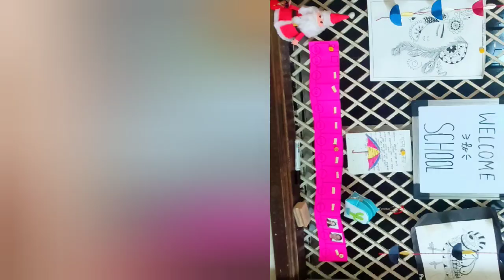kitty vlog| school theme Kitty vlog | kitty theme ideas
Rk's multi talent